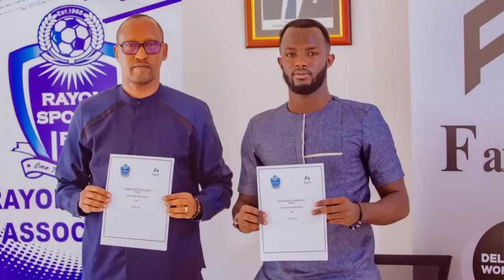IFARANGA RIRAMENETSE;RAYON SPORT IKOZE DIRU IKOMEYE NUMUTERANKUNGA MUSHYA//RAYON MUSURA YIGIHANGAGE!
UYU NI UMUYOBORO UKUGEZAHO AMAKURU YIMIKINO AGEZWEHO KORA SUBSCRIBE TUJYE TUBANABURIMUNSI APR FC#RAYON SPORT#B&B FM UMWEZI#ARSENAL#REAL MADRID#RADIO TV10 RWANDA#ISIMBI TV#THE CHOICE#DIAMOND PLATNUMZ#BRUCE MELODY#KIYOVUSPORT#MANCHESTER UNITED#MAN CITY#IWACU RWANDA#RADIO TV1#FC BARCELONA#CR7#LIONEL MESSI#NEL NGABO#ROSE MUHANDO#PUTIN#UKRAINE#NICK MINAJ#AL NASSIR#URUKIKO#RWANDA